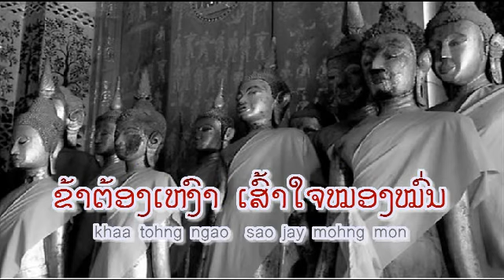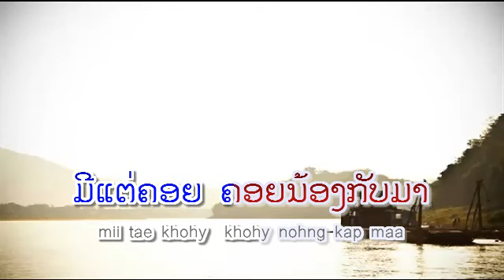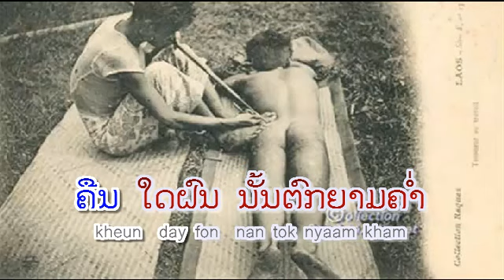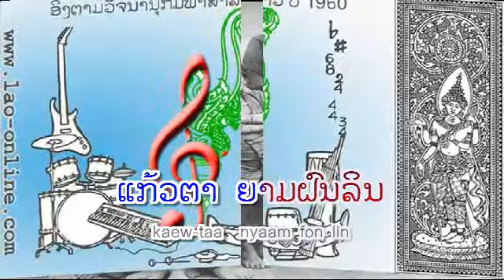...ຝົນເຈົ້າເອີຍ - ຮ້ອງໂດຍ : ... /... (VO) ເພັງລາວ ເພງລາວ เพลงลาว lao song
ເນື້ອຮ້ອງ & ທຳນອງ :  ... / ...
ລາວ-soul